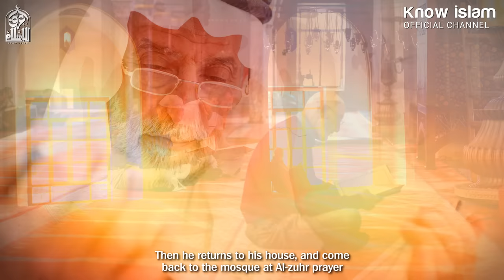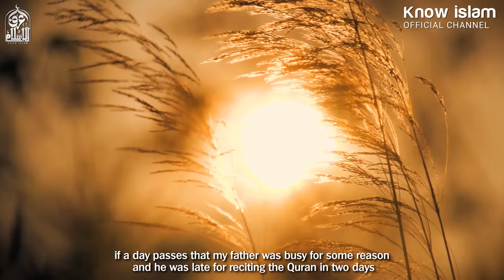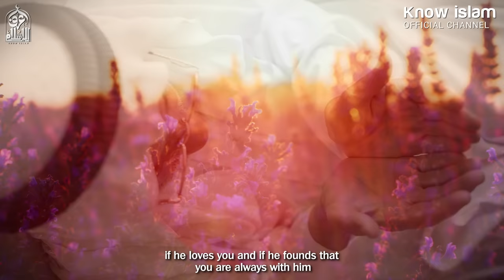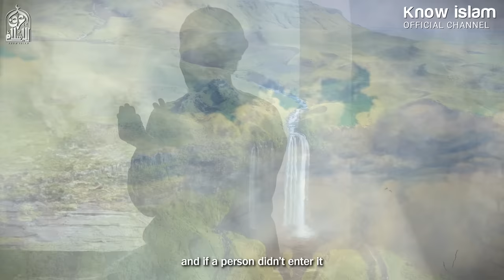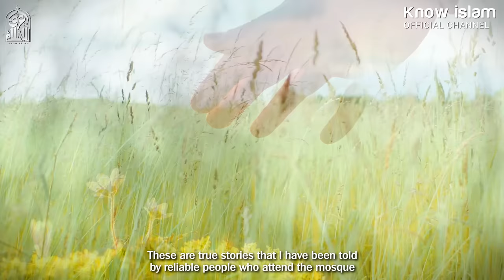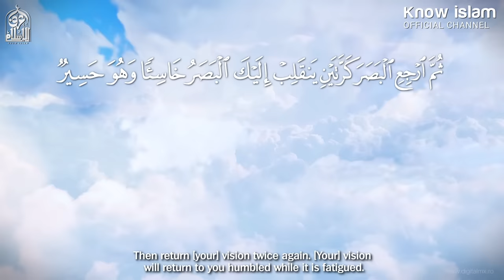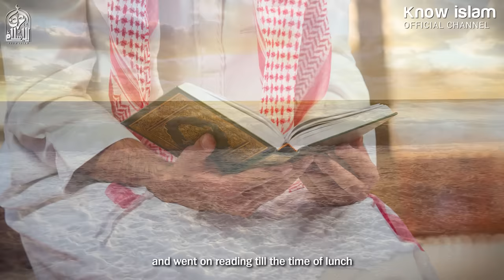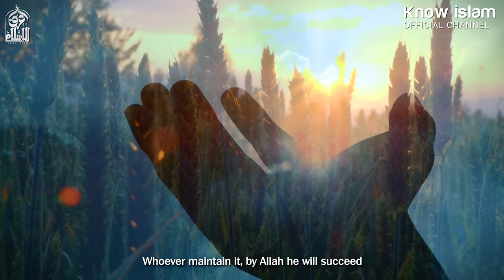قصة مؤثرة، جار مسجدنا يختم القرآن في يومين، بُشِّرَ بالجنة قبل وفاته د. محمد سعود الرشيدي